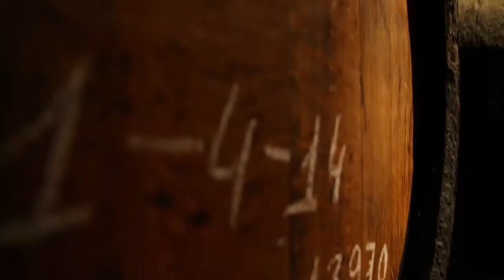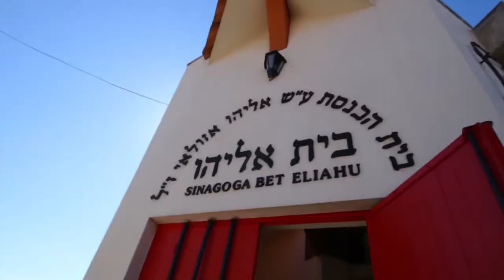BLUECOAST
BLUECOAST live or invest